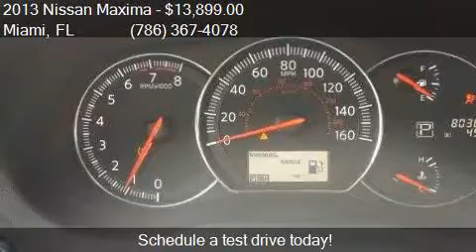2013 Nissan Maxima 2013 NISSAN MAXIMA S for sale in Miami, F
This 2013 Nissan Maxima 2013 NISSAN MAXIMA S is for sale in Miami, FL 33166 at Ali Cars For Sale.

Engine: 3.5L V6
Transmission: CVT
Color: White
Mileage: 80316
Contact Ali Cars For Sale 5150 N.W. 72nd Ave. Miami, FL 33166 to test drive this 2013 Nissan Maxima 2013 NISSAN MAXIMA S today.